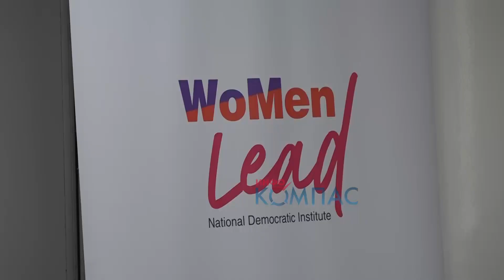Над 90% од испитаниците во администрацијата, тие или нивни блиски, биле изложени на политички мобинг